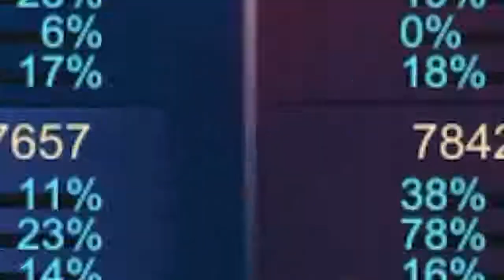🔥 SAVAGE!!! Clint? 100% True Damage 🔥 - Clint Kill 16 No Death - Mobile Legends Cambodia